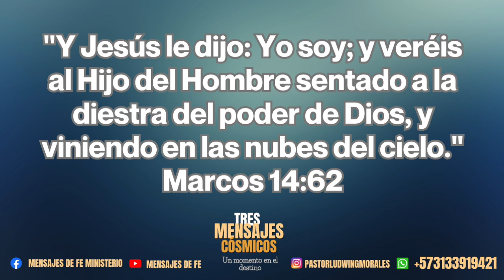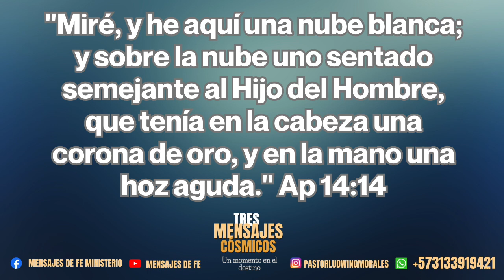LA VENIDA DEL HIJO DEL HOMBRE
Dios entregó a Jesús en nuestro favor para que viniera a este mundo a vivir como uno de nosotros, por esa razón hoy el hijo del hombre desea darnos su mano y sostenernos.